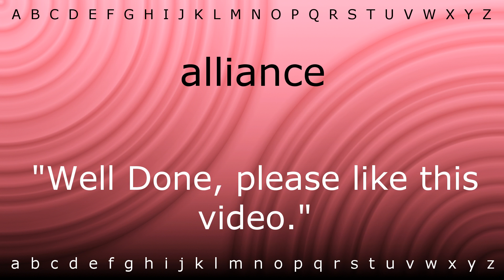How to say 'alliance' with Zira.mp4